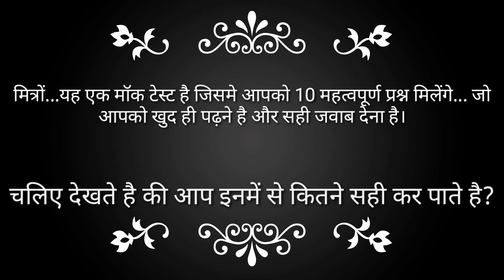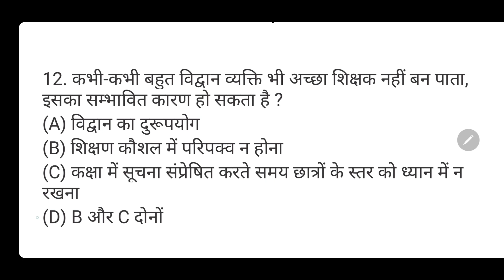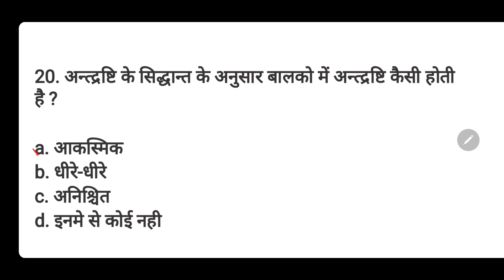शिक्षण कौशल प्रश्नोत्तरी|| Super TET|| शिक्षक भर्ती परीक्षा|| Study 4 Win